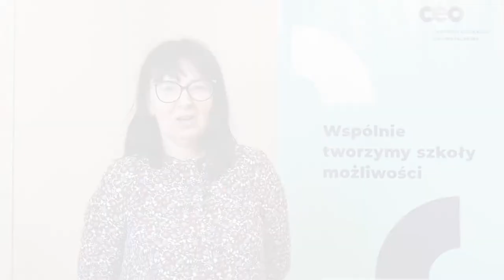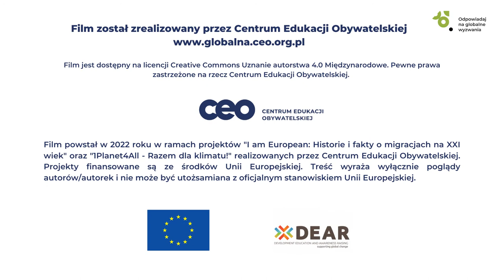Poznaj uczestników i uczestniczki programu "Globalna szkoła"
Twoi uczniowie i uczennice żyją w zglobalizowanym świecie. Muszą nauczyć się w nim funkcjonować, a także odpowiadać na jego aktualne i przyszłe wyzwania. Młodzież potrzebuje jednak wsparcia dorosłych, nauczycieli i nauczycielek. Dlatego uczestnicy i uczestniczki programu „Globalna szkoła” pogłębiają swoją wiedzę nt. globalnych wyzwań, jak migracje, zmiana klimatu, nierówności na świecie i w klasie oraz szkole. Pokazujemy, jak wprowadzać te wątki na swoje lekcje w ramach podstawy programowej, podczas zajęć dodatkowych, świąt (np. Dnia Ziemi) oraz pracować metodą projektu uczniowskiego.

Dowiedz się, co mówią nauczyciele i nauczycielki, którzy wzięli udział w programie!